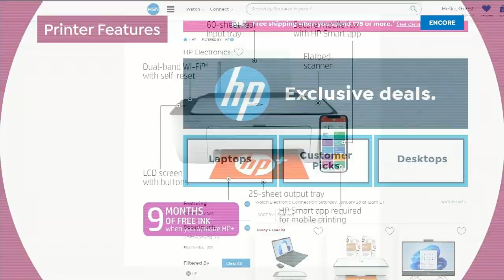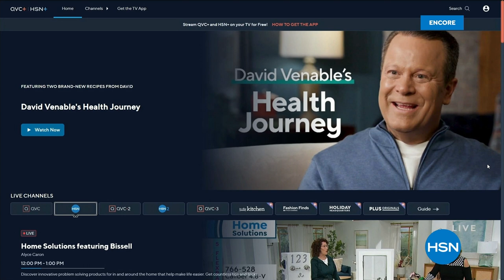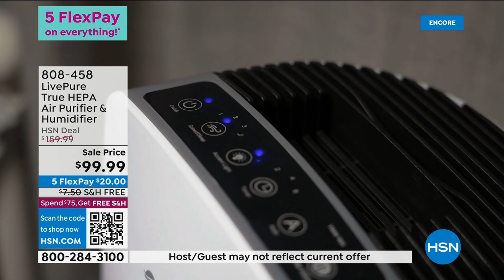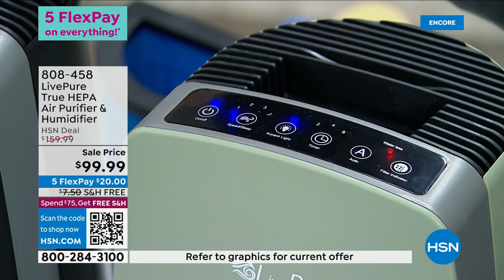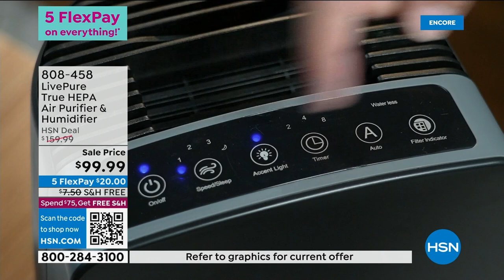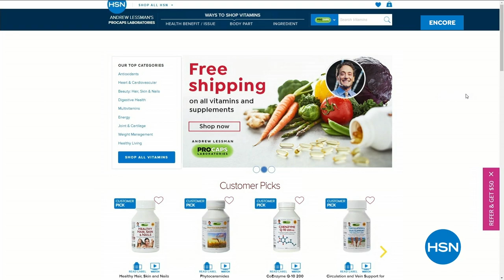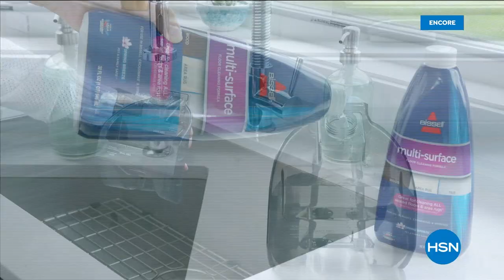HSN | Home Solutions featuring Bissell 01.28.2023 - 05 AM